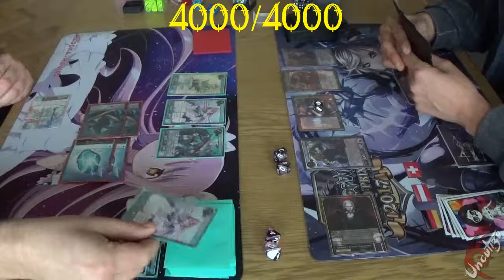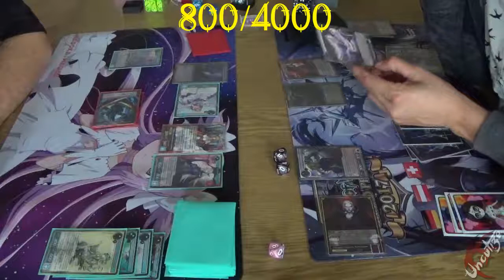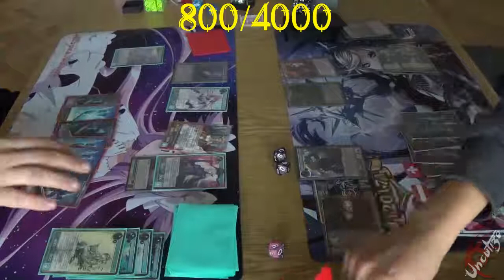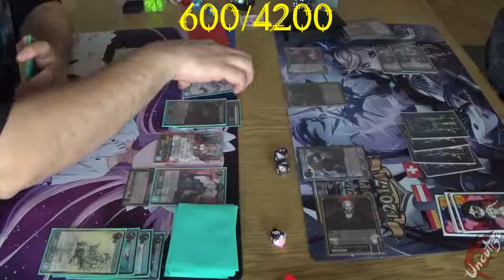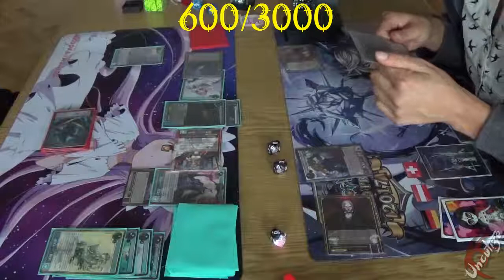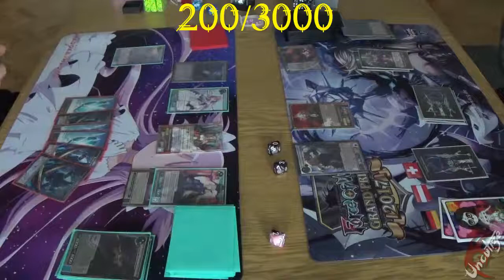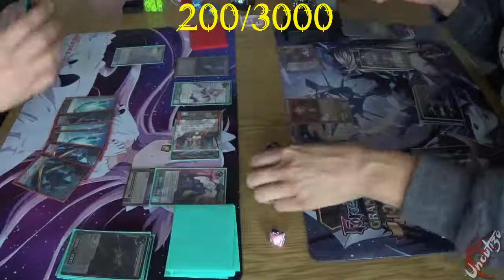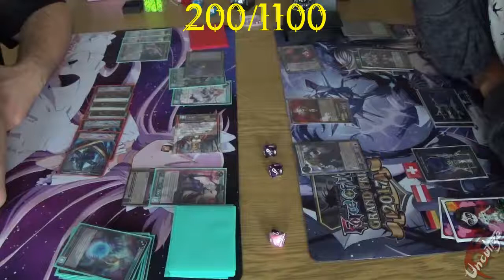Force of Will - Feature Match - Valentina vs Dracula - Runde 1 (Deutsch/HD)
Ein Featurematch mit dem TCG Force of Will, falls ihr selbst daran interessiert seid es mal zu spielen und ihr aus dem Umkreis Bielefeld kommt empfehle ich euch den Link zum Force of Will Forum oder ihr schaut einfach im Spielraum Bielefeld vorbei
Spielraum Bielefeld, Am Sparrenberg 2 in Bielefeld